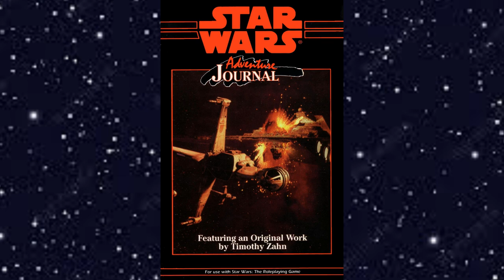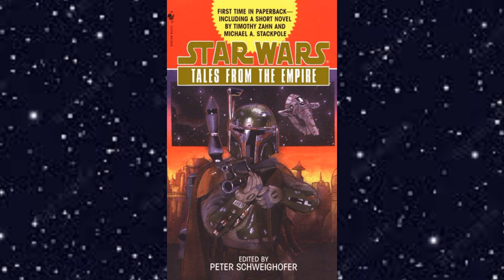Tales Of The Empire Book Review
I'm the Walrus Jedi and in this video I'll be talking about the book Star Wars: Tales From The Empire edited by Peter Schweighofer. This book is considered EU or Legends.

Timestamps
00:00 Intro
01:16 First Contact
01:54 Tinian on Trial
02:24 The Final Exit
02:39 Missed Chance
02:57 Retreat from Coruscant
03:22 A Certain Point of View
03:50 Blaze of Glory
04:07 Slaying Dragons
04:21 Do No Harm
04:38 Side Trip
05:26 3 Best Stories
05:50 3 Worst Stories
06:05 Conclusion